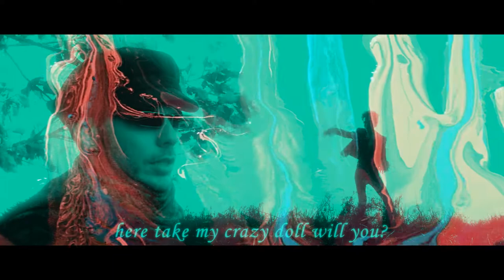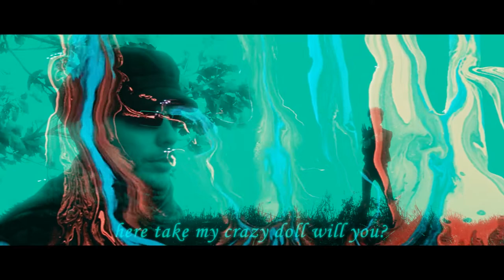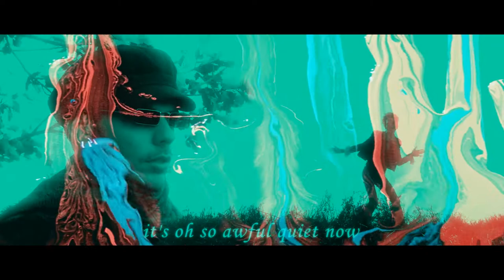SONG FOR ALVA / A LIFE AGLOW / THE SNOBS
SONG: SONG FOR ALVA
ALBUM: A LIFE AGLOW
BAND: THE SNOBS
YEAR: 2018